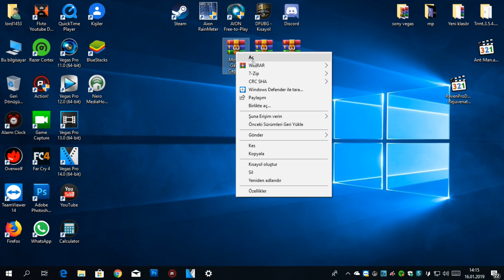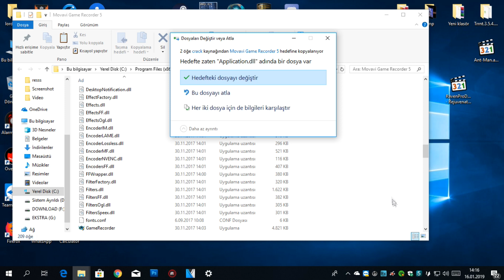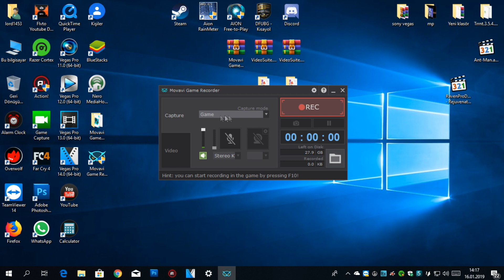Movavi Game Record 5.40 Full Version Crack'siz (not Keygen, Not Patch)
Movavi Game Capture oyun içi video kayıt etme programıdır. Oyun içi video kayıtları, oyun seslerini, harici mikrofon seslerini ve web kamerası ile görüntülerinizi kayıt edebilirsiniz. Programın standart ayarlarını yaptıktan sonra F10 ile kayıt işlemine başlayabilirsiniz. Videoları gerek youtube tarafından desteklenen ve gerek hemen hemen her cihazın okuduğu mp4 formatında yapmaktadır. Kayıt sonrası videunuzu hemen izleyebilir veya youtube gibi sitelere yükleyebilirsiniz.